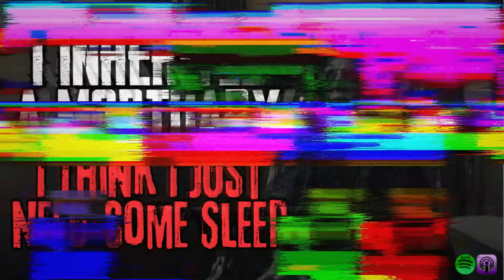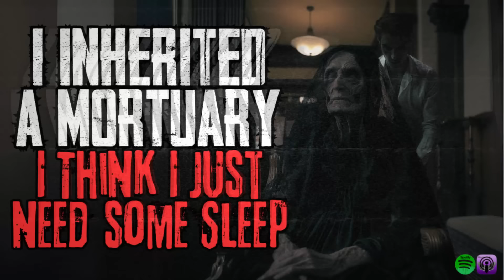I Inherited A Mortuary. I Think I Just Need Some Sleep | Pt. VII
NEW HORROR VIDEOS  2 -3 TIMES A WEEK AND SOMETIMES MORE

HAVE A STORY TO SUBMIT? You can send them to any of the following options:

Connect With HOTR
► Spotify (Podcast) – Horror on the Rocks Podcast

PERMISSION FROM THE AUTHOR(S) WAS GIVEN TO USE THE MATERIAL NARRATED WITHIN THIS VIDEO

CREDIT TO THE AUTHOR(s):
Created by HOTR
Written by J. Campbell ( @DoctorPlagueWorld ) & HOTR

Secret Message Section: Who is your favorite character so far?